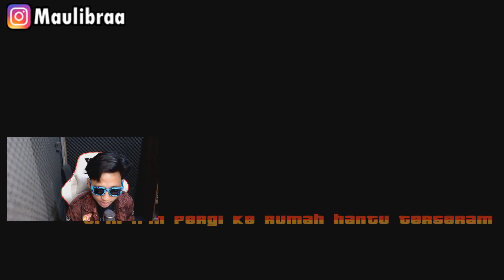Upin ipin pergi ke Rumah Hantu terseram , ipin takut ! GTA Lucu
Upin ipin pergi ke Rumah Hantu terseram waduh upin ipin seneng kali yaa Upin ipin pergi ke Rumah Hantu terseram hehe jadi Upin ipin jadi Upin ipin pergi ke Rumah Hantu terseram nih guys pasti seru yaudah kita tontotn aja yaa